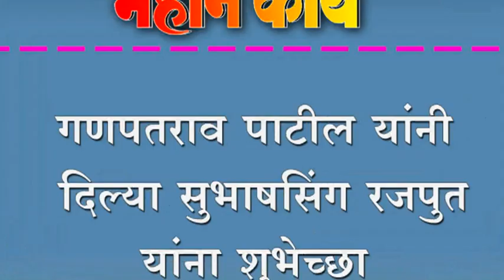गणपतराव पाटील यांनी दिल्या सुभाषसिंग रजपुत यांना शुभेच्छा